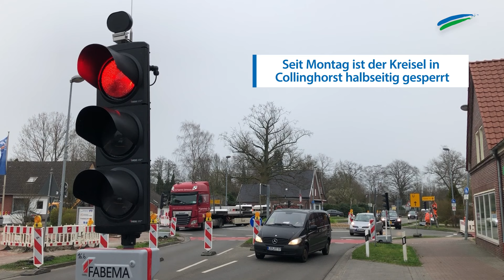Bauarbeiten in Collinghorst - Kreisel halbseitig gesperrt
Der Kreisel in Collinghorst ist halbseitig gesperrt. Die Bauarbeiten sollen zwei Wochen dauern.

Ostfriesen.tv ist die Videoredaktion der Zeitungsgruppe Ostfriesland. Die erfahrenen Videoredakteure sind in ganz Ostfriesland und der Region unterwegs. Sie fangen wichtige Nachrichten, Ereignisse und besondere Veranstaltungen mit der Kamera ein. Auch die Durchführung von Livestreamings gehört zum Portfolio. Zu sehen sind die Videos über die Webauftritte der ZGO-Titel, die E-Paper, YouTube und Social Media.